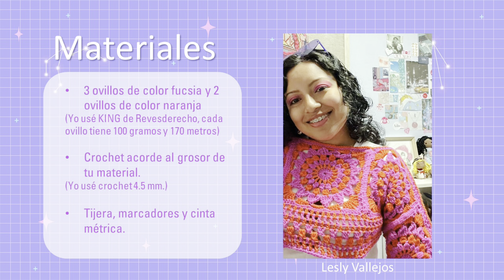SUÉTER con GRANNIES - Tejido a crochet | Lesly Vallejos 💖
Vamos a tejer una prenda súper fácil y llamativa. 🥰💕